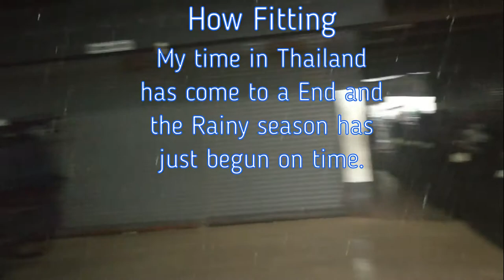Thailand why does it hurt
This is part 1 of probably 2 or 3 more video'sThailand why does it hurt so much to leave you. I edited together the footage taken during my last week in Thailand.

Phuket to Chiang Rai to my 2nd last day in Bangkok at the Market. My last day was spent at the airport editing this video. Not certain I'll have enough free wifi for it to upload.

It's a bittersweet day today as I really don't want to leave yet I want to see my kids in Canada and I need to get back to trucking to pay for my next trip back to Thailand hopefully in December.

This is just traveling day and entertainment with my Thai family as the time counts down to my departure.